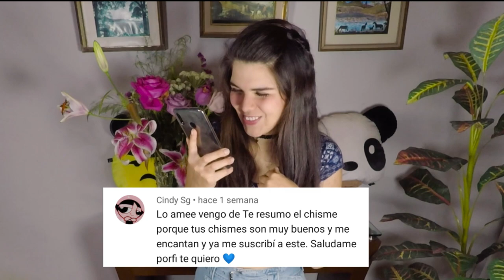Resumen de KALLYS MASHUP segunda temporada // Tefa Gonzalez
❤️ kally ganó el  PREMIO REVELACIÓN del conservatorio ALLEGRO .. Ahora estan en serios problemas